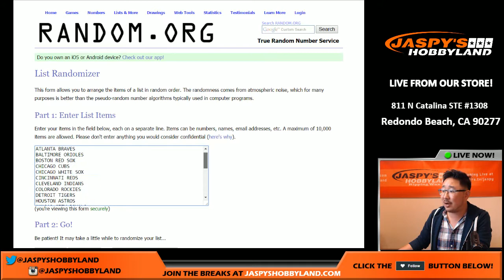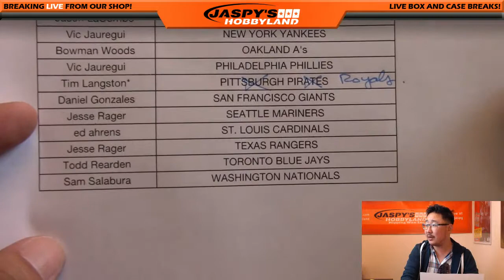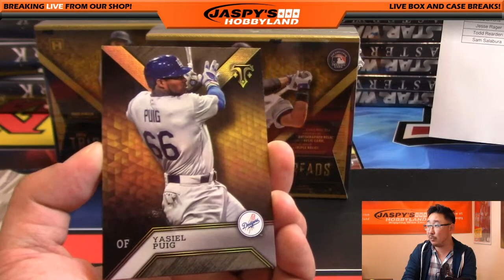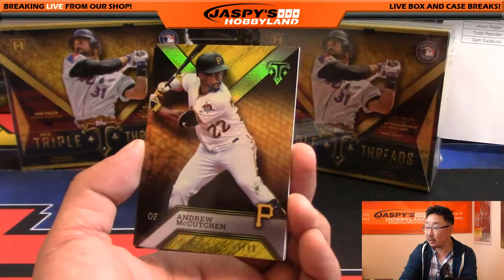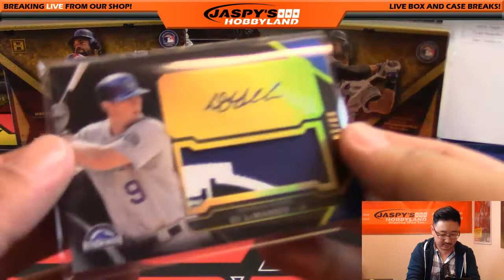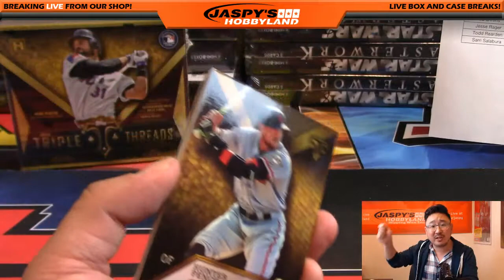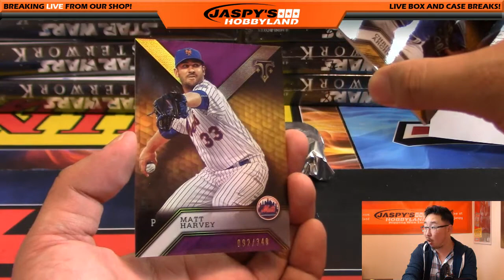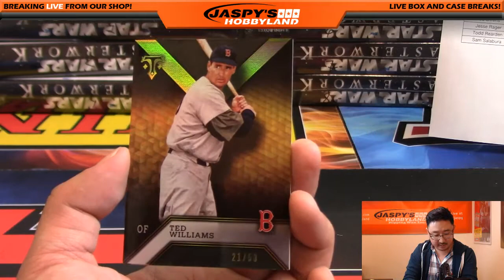11/08/16 [3Box (1/3) RANDOM TEAM] #20 - 2016 Topps Triple Threads MLB Baseball